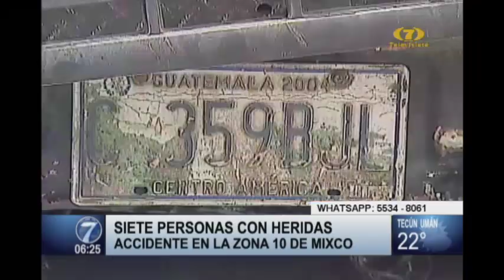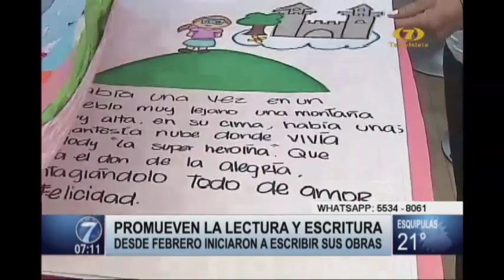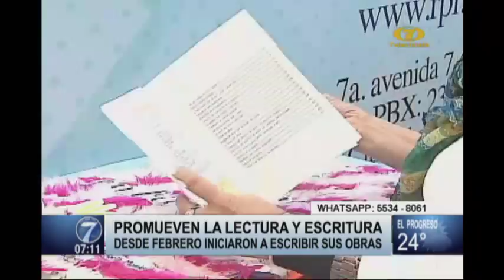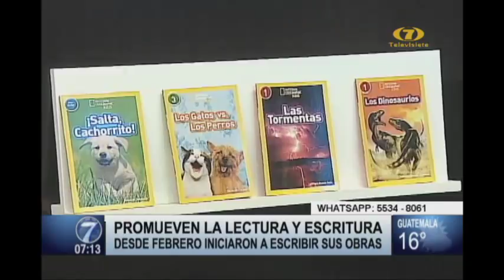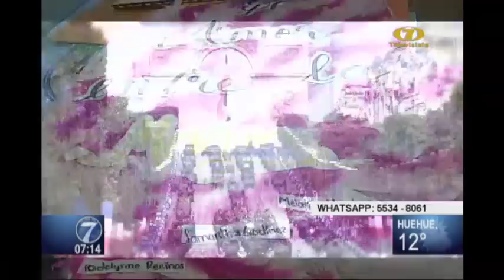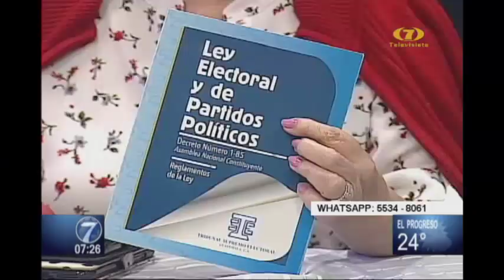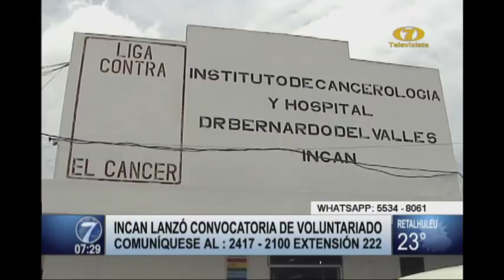Noti 7 Mañana: Programa del 16 de Julio del 2018